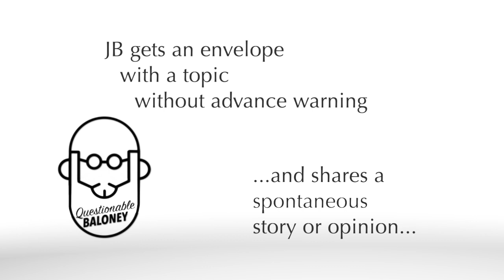Bored with [Wordle]? - Try Byrdle Instead!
Wordle is quite the craze and has inspired a raft of parodies. If you're a choir geek like JB, try Byrdle. Just like Wordle, only much more difficult.